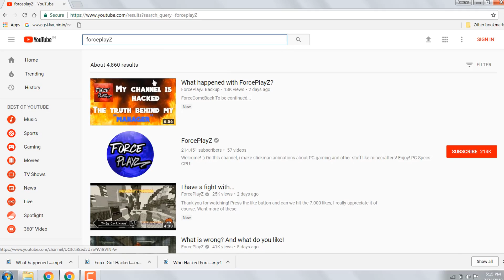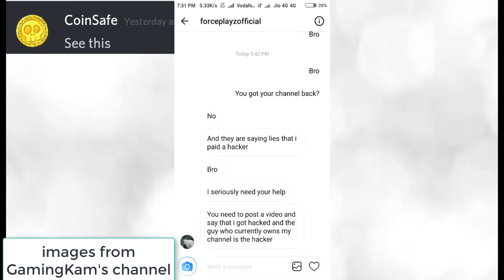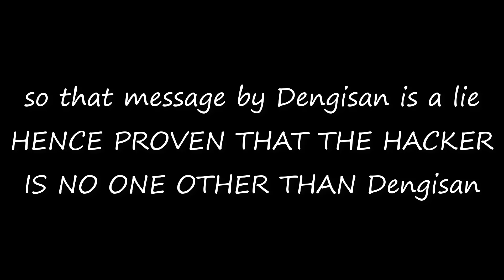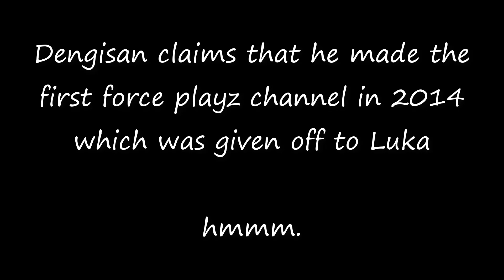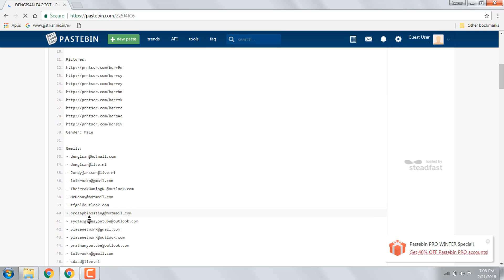FORCEPLAYZ HACKED!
guys forcePlayZ is hacked by a person called Dengisan alias Dennis alias KuroiSH

like the video before the dislike army is here

hope you understood.